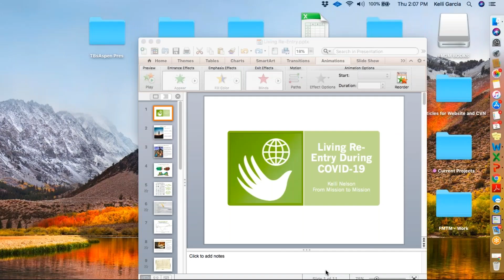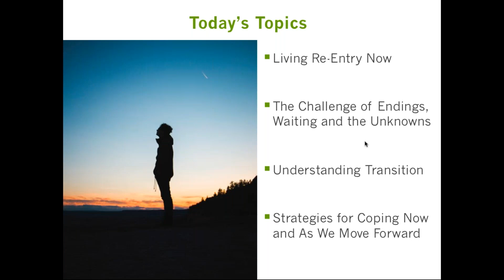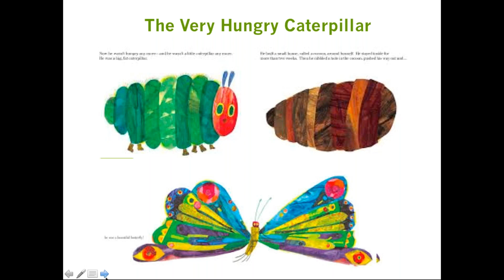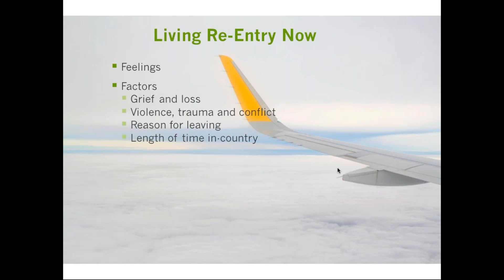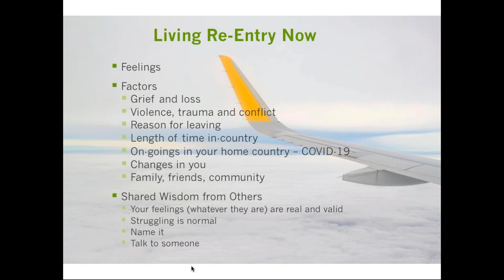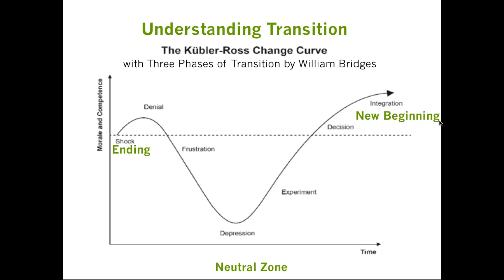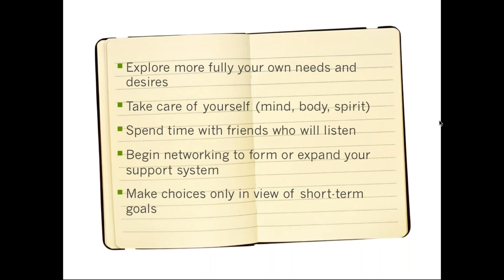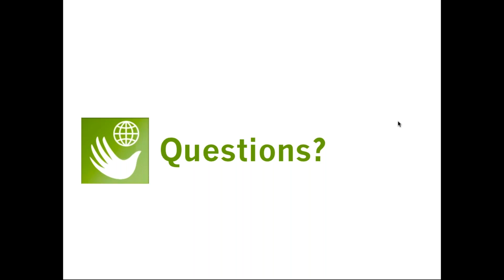Living Re Entry During the Time of COVID-19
A webinar for volunteers and missioners who have had to return early/end assignments early due to COVID-19. During this webinar we discuss returning home amidst this global pandemic, the challenges of endings and the unknown, and strategies for coping.

Facilitator: Kelli Nelson is the Executive Director of From Mission to Mission, an organization devoted to supporting volunteers, missioners, and their supporters before, during and after their service experiences. Trained in trauma informed care and peace circle facilitation, she puts on retreats, workshops and presentations to accompany those in transition. Kelli enjoys time with family, a good charcuterie board, and the MN outdoors.